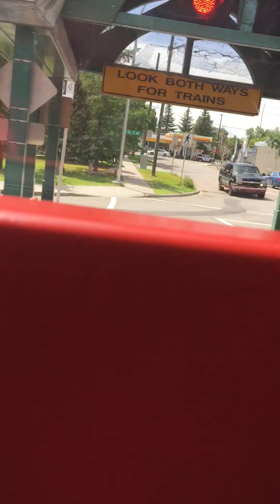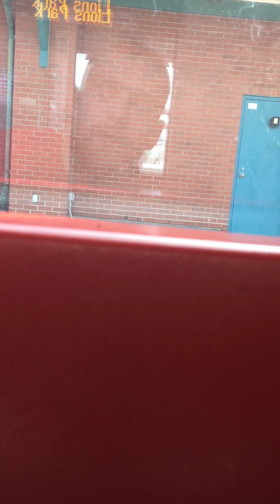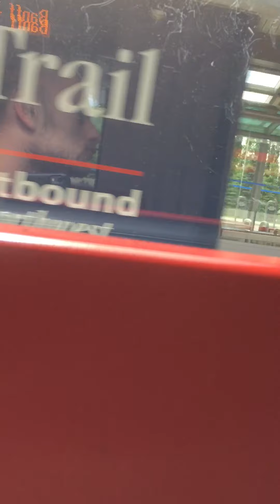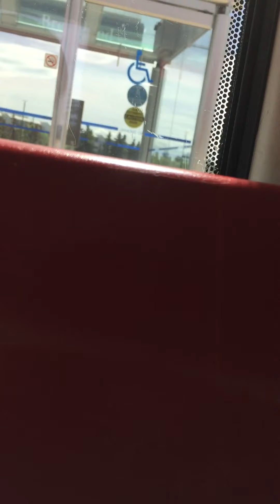riding CT Siemens S200 # 2425 ride 4 Redline June 22rd 2020